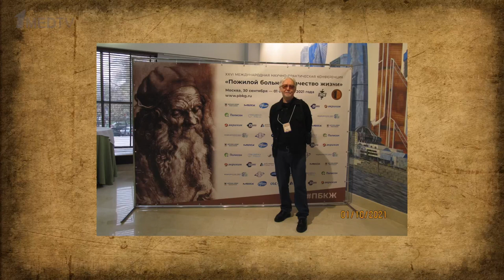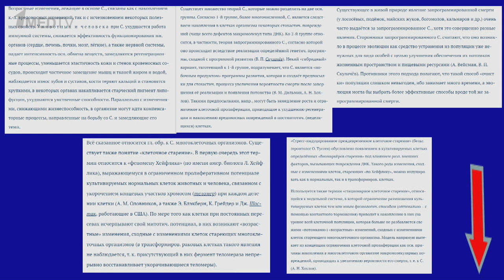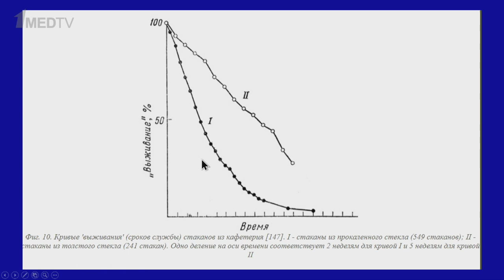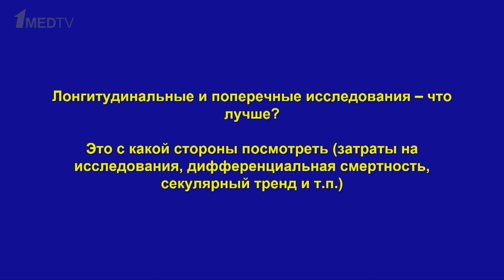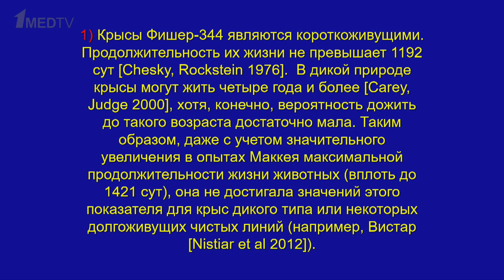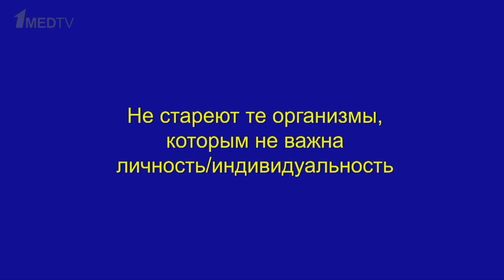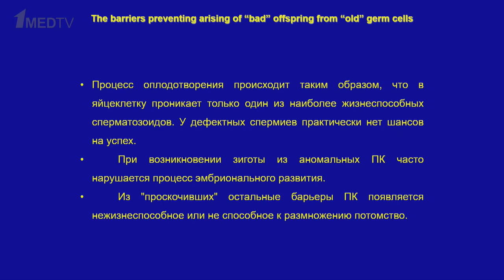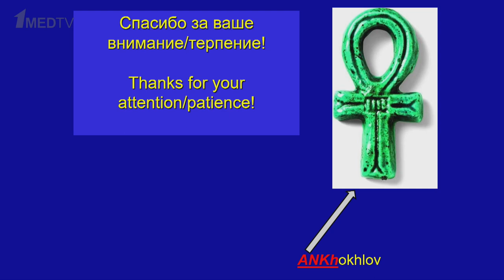«Как геронтологи изучают старение: есть ли шансы на победу?». Гость: Хохлов А.Н.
Новый выпуск авторской программы Марины Аствацатурян «Медицина в контексте» продолжает цикл, посвященный старению, где разные ученые представляют разные теории и подходы к изучению процессов старения.

В этом выпуске доктор биологических наук, заведующий сектором эволюционной цитогеронтологии биологического факультета МГУ Александр Николаевич Хохлов расскажет, как геронтологи изучают старение и есть ли шансы его победить.

00:00 Вступление. Гость программы Хохлов А.Н.
04:56 Определение старения
06:49 Стареем ли мы с детства?
08:18 Старение растительных и животных организмов
10:07 Основы процессов старения для геронтологов
13:10 Кривые выживания, типы старения
15:10 Старение и продолжительность жизни
17:50 Если убрать старение
19:19 Врачебные ошибки
20:22 Ожидаемая средняя продолжительность жизни
21:47 Биологический возраст
24:45 Исследования в геронтологии
30:38 Проблемы животных моделей для изучения геропротекторов
37:50 Почему некоторые организмы могут не стареть
40:17 Структура теории старения
43:37 Бессмертность половых клеток
47:07 Старение клеточных культур
52:00 Бессмертные раковые клетки
52:43 Редактирование генома
53:46 Шансы человечества победить старение
55:15 Завершение выпуска. Наукометрия и современная наука в России